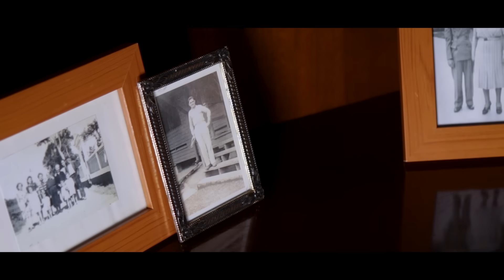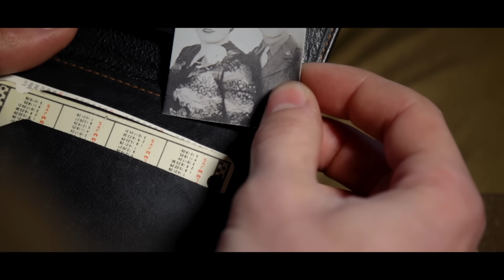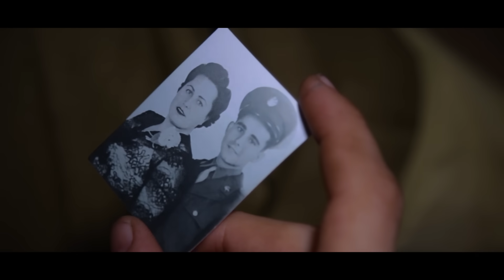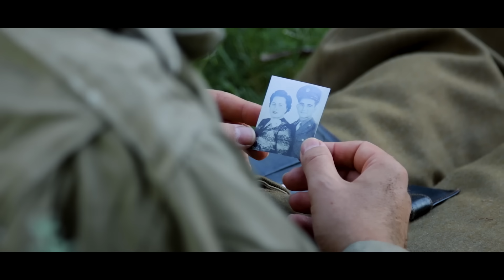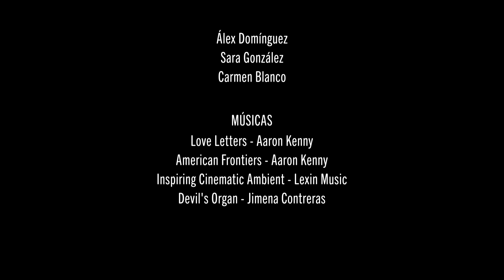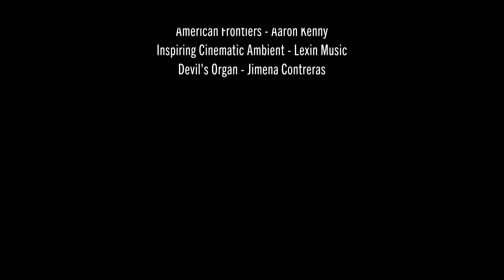ANDREW PEREIRO - Película sobre un español en la Segunda Guerra Mundial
Andrew Pereiro fue un español que combatió durante la Segunda Guerra Mundial en las filas de la 29 División de Infantería del ejército estadounidense, la famosa Blue and Gray. Después de contar su historia nos propusimos llevar su vida a la gran pantalla, ¡y este es el resultado!

Mención especial a los recreadores de los grupos
- Big Red One Manuel Otero

¡Rompan filas!

- MÚSICAS -

Inspiring Cinematic Ambient (Lexin Music)